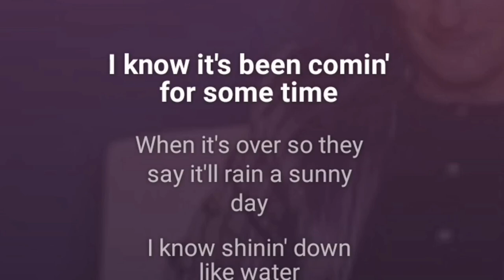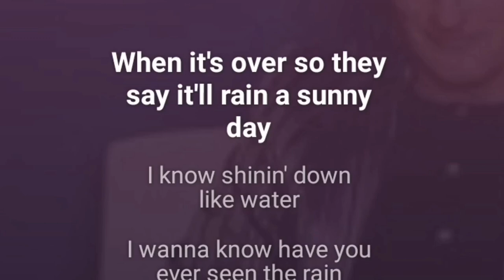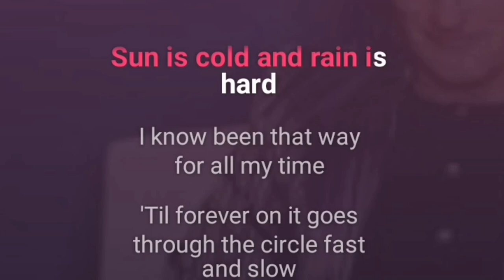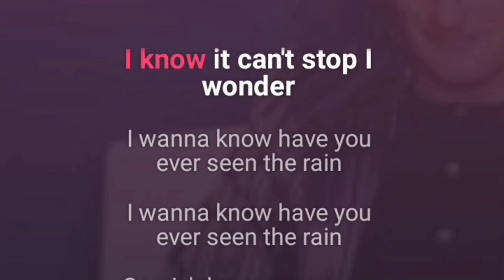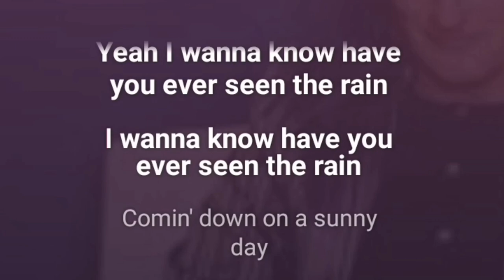Have You Ever Seen The Rain KARAOKE 🎵Creedence Clearwater Revival🎶Instrumental lyrics🎼 BEST VERSION🎤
Have You Ever Seen The Rain KARAOKE 🎶 Creedence Clearwater Revival 🎶 SUBSCRIBRE🎵 to motivate me to create another song for free : For a free karaoke song write me your request in the comment space on my last video.